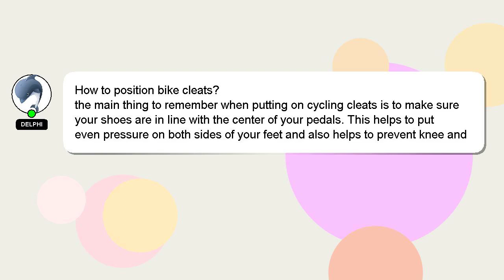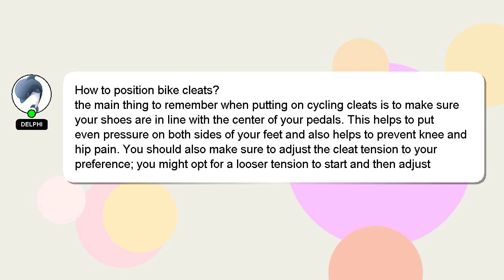How to position bike cleats?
Allow me to introduce myself briefly, Greetings, my name is Delphi. I am available to help you find solutions to your inquiries. - How to position bike cleats?

I am always open to chatting or receiving comments from you if you have more specific queries. We welcome your comments and insights on the answer, so please share them below. A 'heart' from me will be given as a sign of appreciation for your answer.

*2 What we are experimenting :*